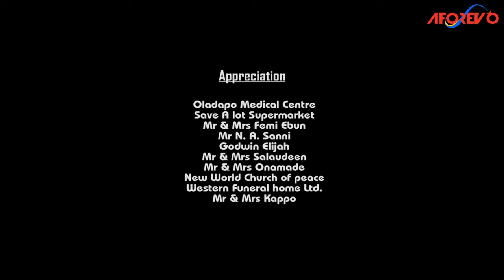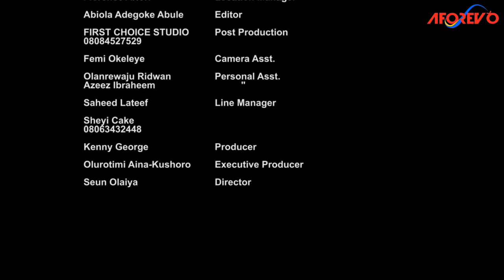Omo Ma Sin Mi - Nigerian Yoruba Movie Starring Bimbo Oshin | Muyiwa Ademola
Staring ; Bimbo Oshin, Muyiwa Ademola, Kenny George, Mustapha Solagbade, Olaitan Jewoola, Seyi Edun, Diya Kehinde